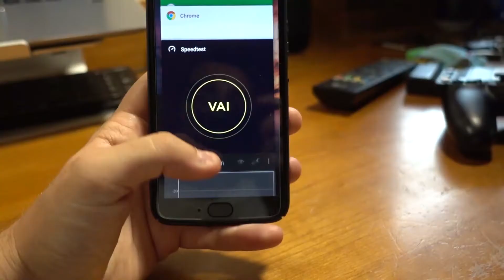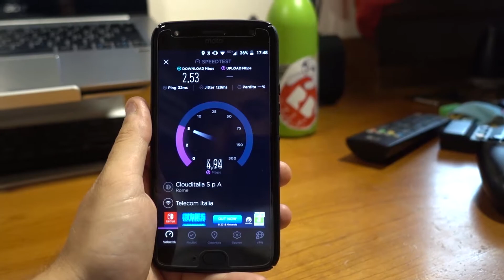NETGEAR ORBI: UN SALTO NEL FUTURO | RECENSIONE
♥ Nuovo VIDEO dedicato ad un sistema che vi farà fare un salto nel FUTURO: si tratta di Netgear ORBI, la rete wireless a casa non avrà più problemi ♥